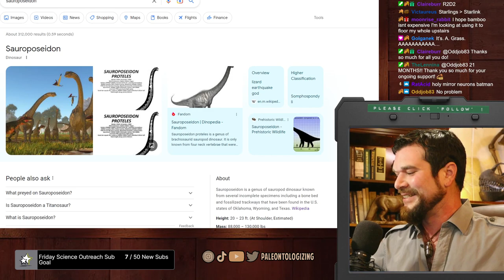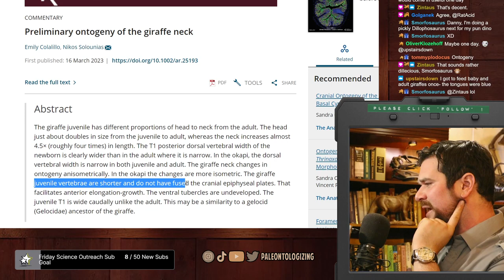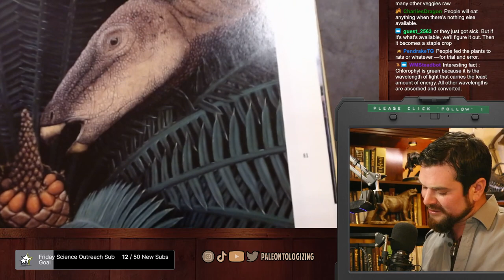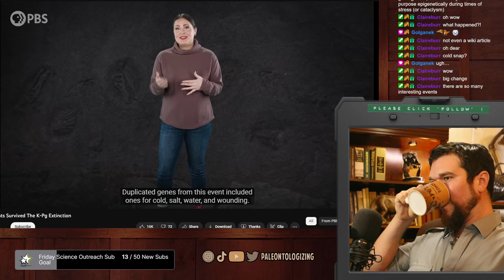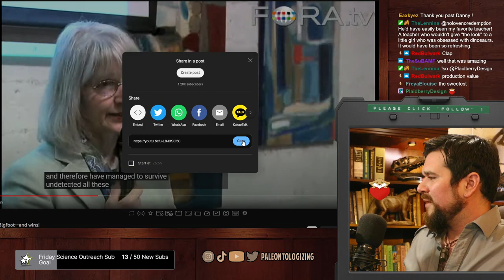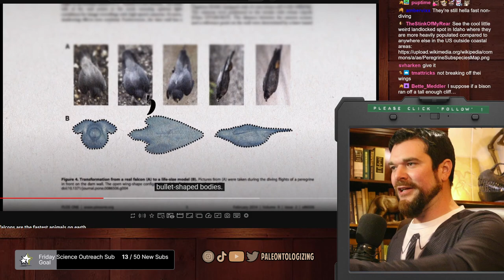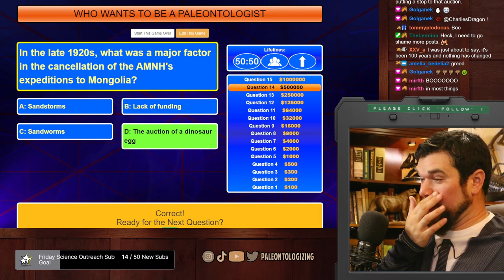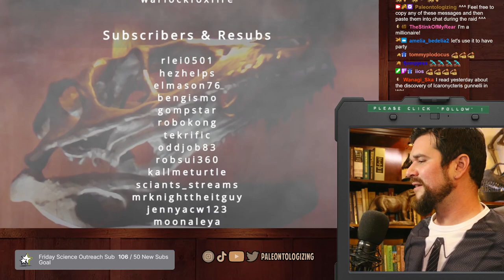14 Apr 2023 | Fossil Science Q&A and "Who Wants To Be A ̶M̶i̶l̶l̶i̶o̶n̶a̶i̶r̶e̶ Paleontologist"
Join the Paleontologizing discussion LIVE on weekdays at 2pm @